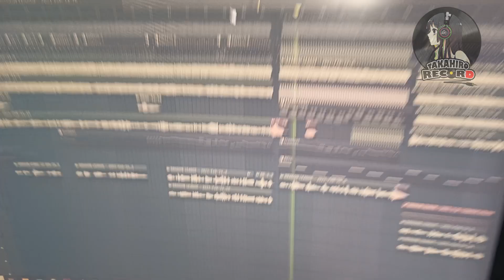DRAGON LEAGUE - LET's TRY OUT BEST (Cover By Chenko)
Anime yang sangat seru pada masa nya,
yang mengingatkan saya kembali ke kenangan masa kecil saya.
Terima Kasih ANTV dan Juga SPACETOON telah menayangkan film ini
ini film Anime Tahun 90an dan Rilis pada Tahun 1993
Dragon League ! Taman dengan 39 Episode.
Semoga Terhibur dengan Karya Saya :)

agar saya semakin semangat membuat musik Anime 90an dan kalian bisa request di Kolom Komentar ya!

btw dengarkan juga musik Coveran Anime 90an ku yg lain dibawah ini